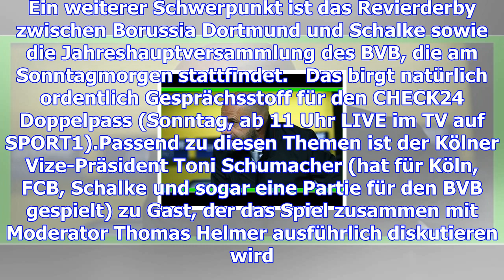Toni schumacher und stefan kuntz zu gast im check 24 doppelpass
vergrößernverkleinern Thomas Helmer führt am Sonntag durch den CHECK24 Doppelpass © Getty Images / S...